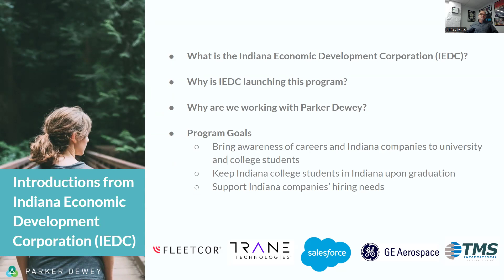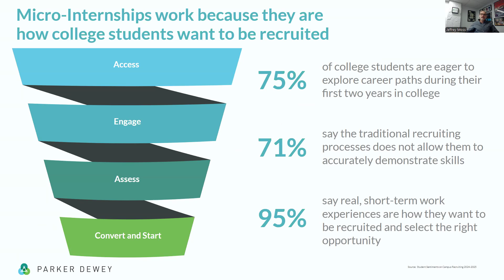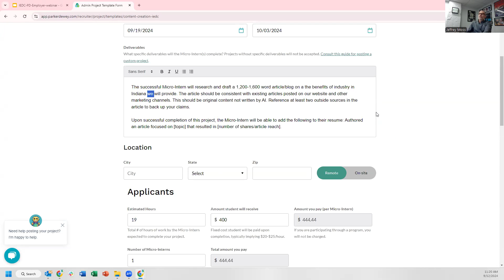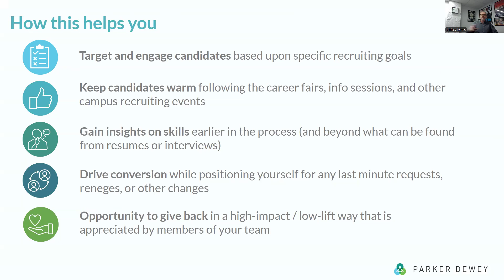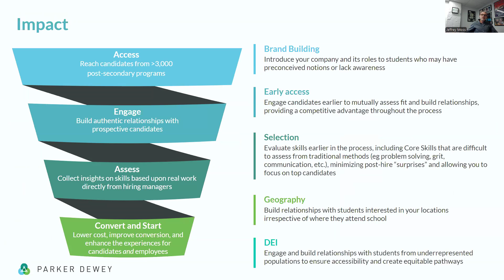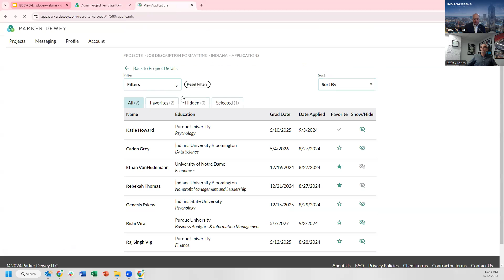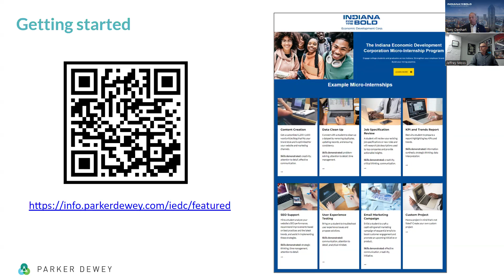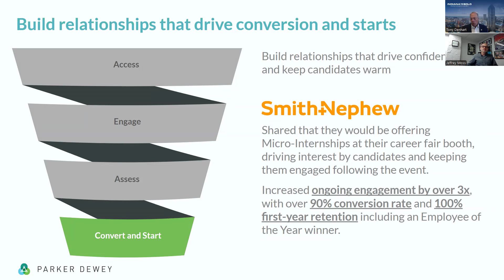Employer Overview: The Indiana Economic Development Corporation (IEDC) Micro-Internship Program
Discover the IEDC Micro-Internship Program | Webinar Recording

In this webinar, we dive deep into the Indiana Economic Development Corporation (IEDC) Micro-Internship Program, a powerful resource for employers with operations in Indiana to connect with Indiana college students and recent graduates through short-term, paid internships. Learn how this program can help you build a strong talent pipeline, evaluate potential future hires, and strengthen your employer brand.

This recording is perfect for Indiana employers looking to recruit early-career talent, strengthen their hiring process, and engage with diverse talent.